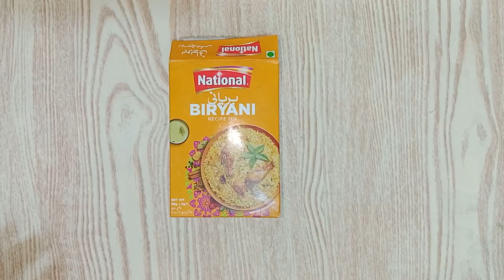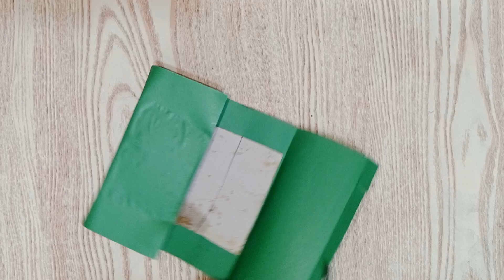Handmade bag idea for independence day // 14 August Gift idea